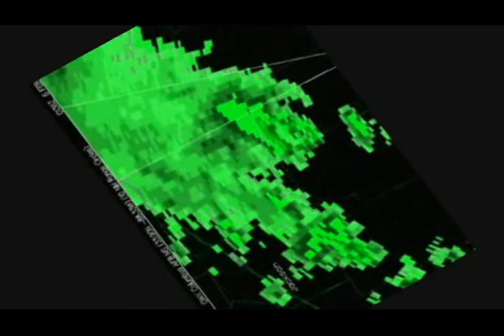James Harmon - Dither and Gloom (HQ)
You can find more of my work below.